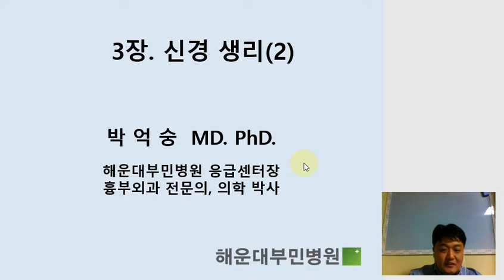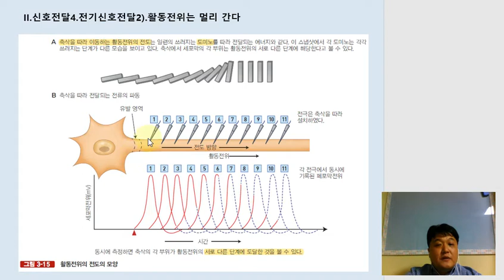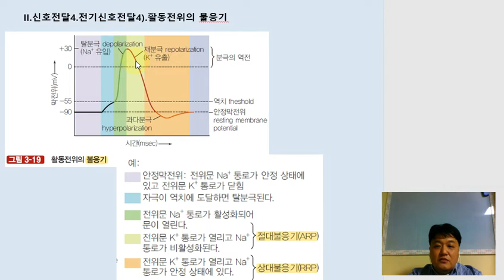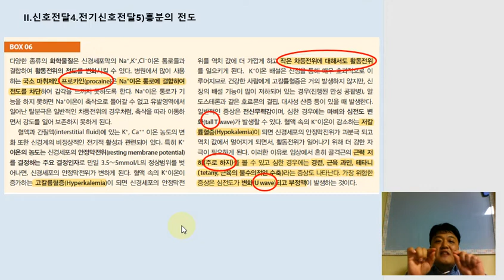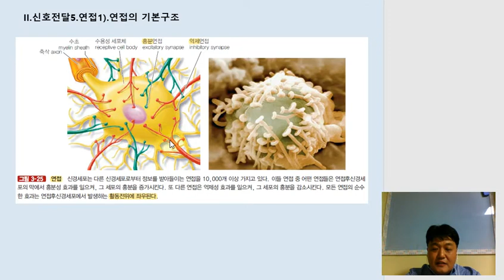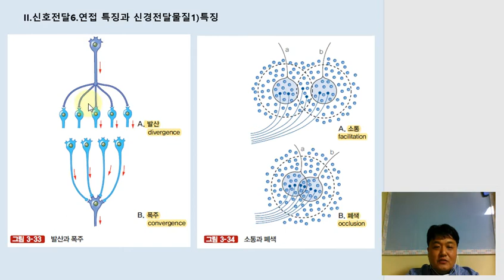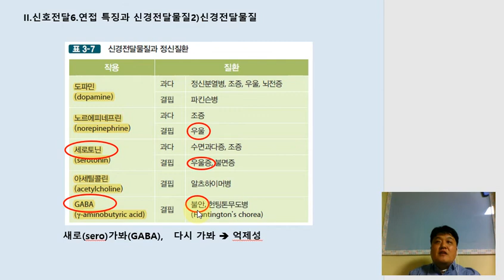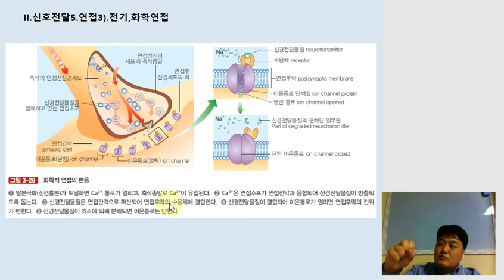생리학 3장 신경생리(2) 20200329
생리학 박억숭/수문사, 3장 신경생리(2) 강의입니다.
현직 의사인 저자가 직접 강의합니다.
간호학과, 보건-의료관련 학과 학생을 위한 생리학 동영상 강의
동원과학기술대학교 간호학과 2학년 1학기 생리학 동영상 강의